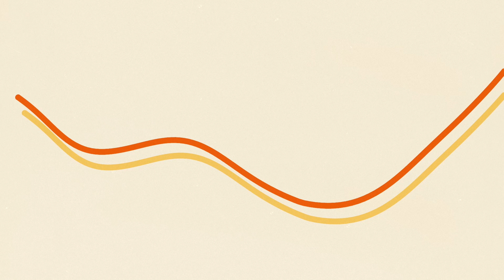Poolside & Brijean – Better When We're Close (Official Audio)